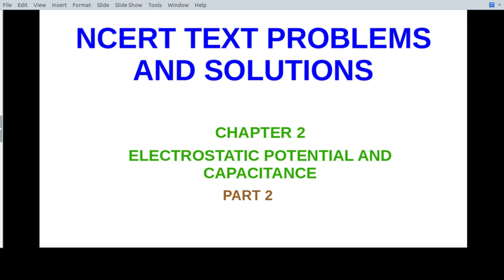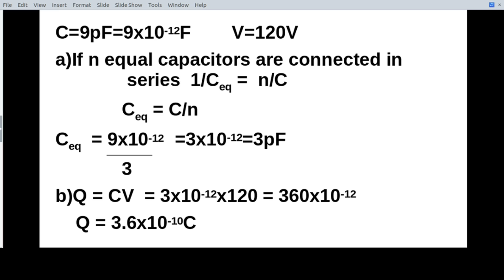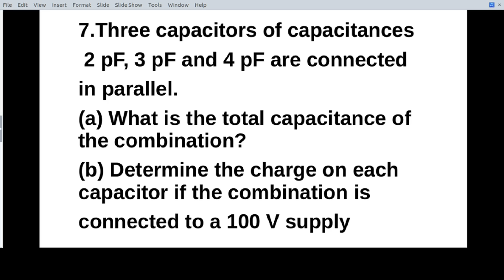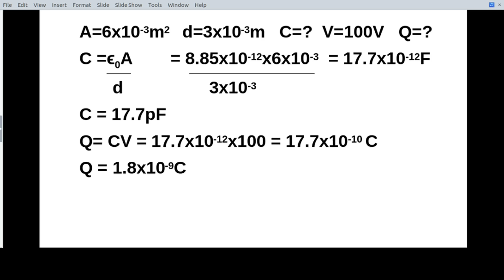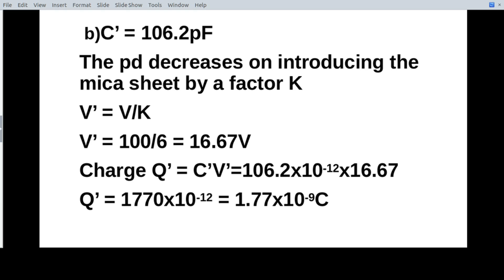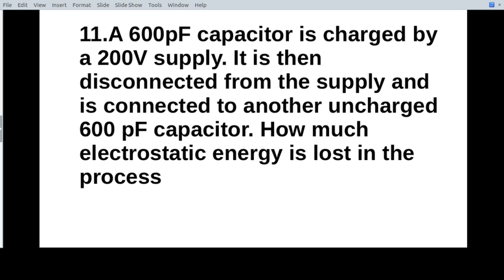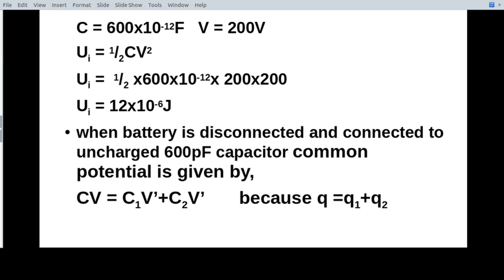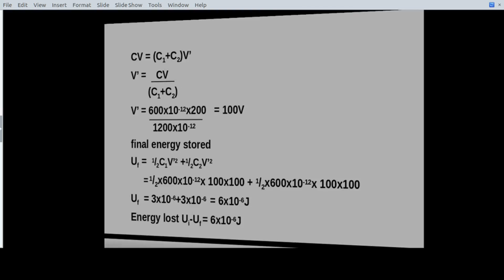Plustwo Physics NCERT problemsandsolutions Chapter2 Electrostatic potential#Capacitance#inMalayalam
The exercises in the NCERT text book are solved in this video.This is the second part.The link of first part given below.Please subscribe the channel for Plus one and plus two science and commerce classes.Quick revision classes are also available in this channel